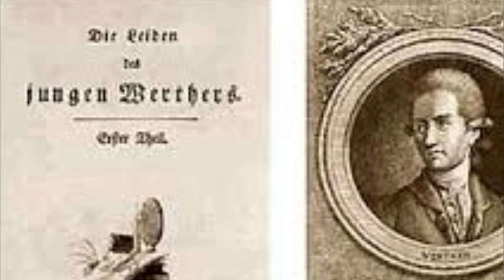Le ultime lettere di Jacopo Ortis (introduzione generale)